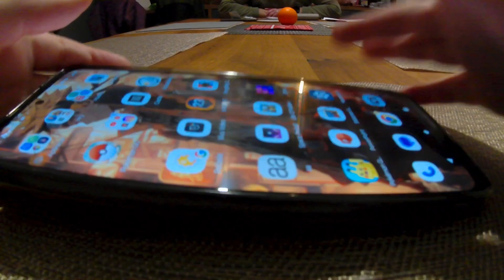I'm playing Brawl stars, But on camera.